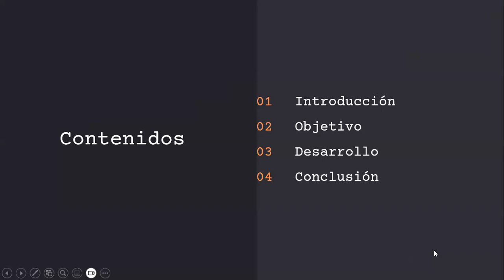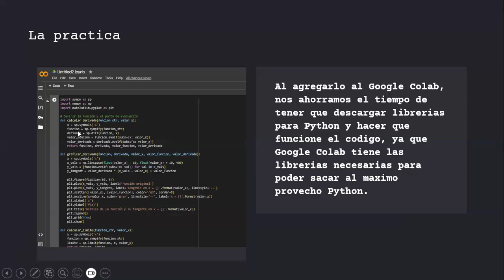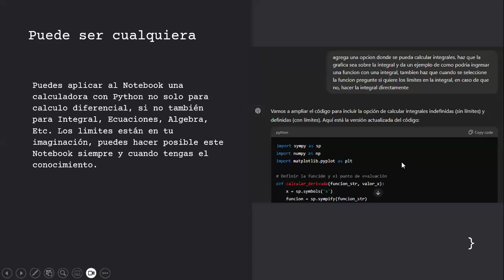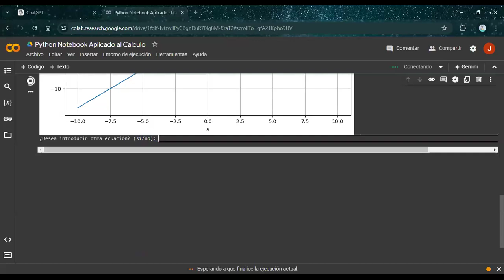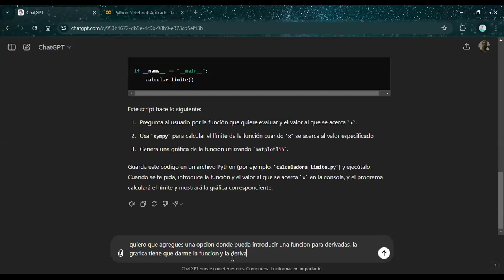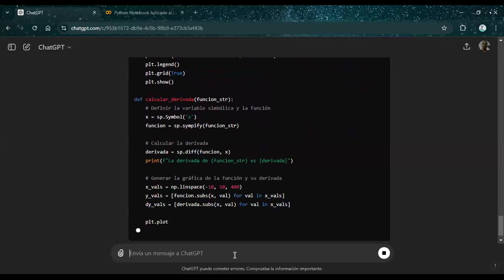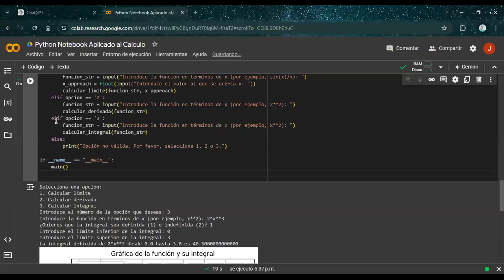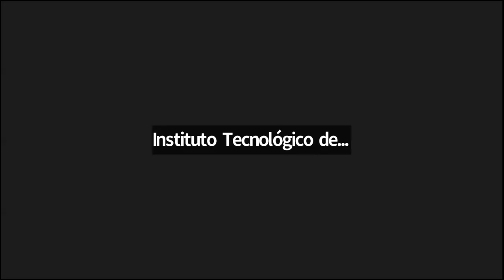Jornada Científica 2024 || Presentación de Proyecto: Python Notebook aplicado al Cálculo